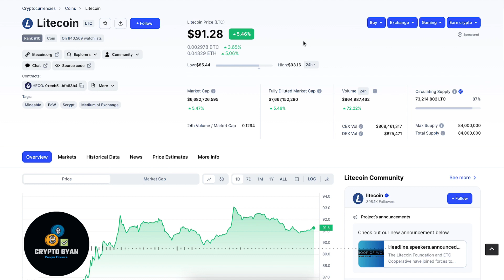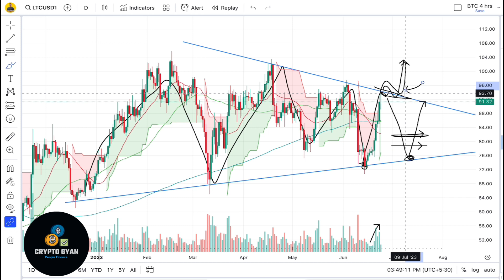Litecoin Price Prediction 2023 | LTC Price Prediction | Litecoin की Halving in August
Your Quries:

ltc coin news today
ltc coin halving
litecoin news
litecoin halving
litecoin price after halving
litecoin halving date
ltc coin halving date
ltc price prediction
litecoin halving pump
ltc halving countdown
ltc halving 2023
ltc litecoin
ltc crypto price prediction
ltc crypto news
ltc crypto
litecoin crypto